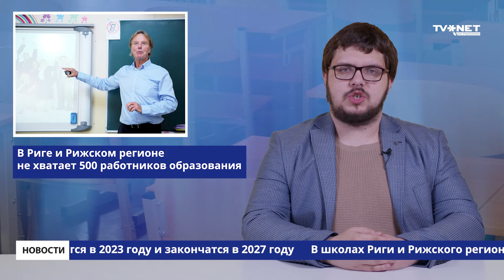Ремонт здания Сейма, ураган "Ида" и бронза на Паралимпиаде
Каждый рабочий день после 20:00 на портале RUS TVNET смотрите "Главное к этому часу!".

Если предпочитаете читать новости в коротком текстовом формате - переходите в Telegram RUS TVNET - ежедневно, без выходных, в конце дня собираем главное - коротко и по делу!